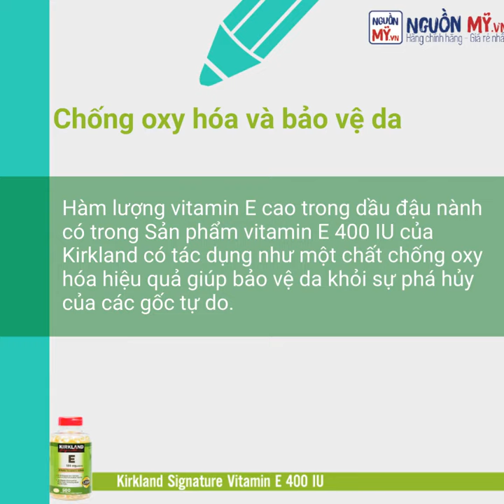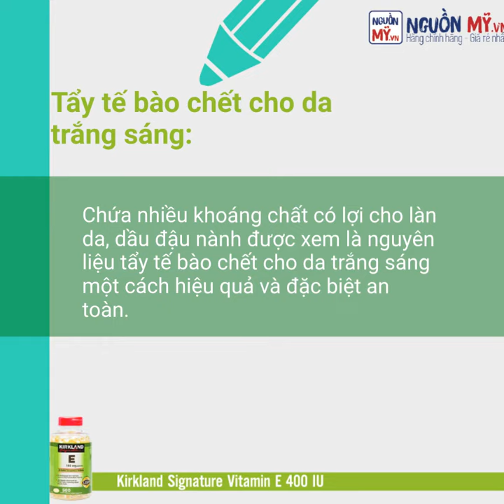Dầu đậu nành có trong Sản phẩm vitamin e 400iu của kirkland có tác dụng làm đẹp như thế nào ?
Dầu đậu nành có trong Sản phẩm vitamin E 400 IU của Kirkland có tác dụng làm đẹp thần kỳ cho da như thế nào?

Dầu đậu nành được xem là một nguyên liệu làm đẹp thần kỳ mà mọi cô nàng đều không nên bỏ qua trong liệu trình chăm sóc da mỗi ngày. Chúng ta hãy cùng tìm hiểu về công dụng làm đẹp của thành phần dầu đậu nành có trong Sản phẩm vitamin E 400 IU của Kirkland qua bài viết dưới đây nhé!

🌿 Chống oxy hóa và bảo vệ da: Hàm lượng vitamin E cao trong dầu đậu nành có trong Sản phẩm vitamin E 400 IU của Kirkland có tác dụng như một chất chống oxy hóa hiệu quả giúp bảo vệ da khỏi sự phá hủy của các gốc tự do. Vitamin E còn giúp:
✔ Giảm sẹo mụn trứng cá.
✔ Bảo vệ làn da khỏi ánh nắng mặt trời.
✔ Kích thích việc tái sinh tế bào da mới.

💦 Dưỡng ẩm và giúp da mềm mại, se khít lỗ chân lông: Do rất giàu vitamin E, dầu đậu nành sẽ giúp nuôi dưỡng làn da, cải thiện các khuyết điểm trên da giúp da mềm mại, mịn màng, se khít lỗ chân lông và săn chắc hơn.

🌈 Tẩy tế bào chết cho da trắng sáng: Chứa nhiều khoáng chất có lợi cho làn da, dầu đậu nành được xem là nguyên liệu tẩy tế bào chết cho da trắng sáng một cách hiệu quả và đặc biệt an toàn.

💆 Diệt khuẩn, kháng viêm và ngăn ngừa mụn: Bên cạnh việc dưỡng da, thành phần dầu đậu nành có trong Sản phẩm vitamin E 400 IU của Kirkland còn có tác dụng diệt khuẩn, kháng viêm và ngăn ngừa mụn đặc biệt hữu hiệu.

✨✨✨Có thể nói, thành phần dầu đậu nành có trong Sản phẩm vitamin E 400 IU của Kirkland là một loại dưỡng chất vô cùng tốt và có hiệu quả cao trong việc làm đẹp da của chị em phụ nữ.

 Zalo/CMT ĐỂ ĐƯỢC GIÁ TỐT NHÉ.
48 đường số 6, p, bình Hưng hoà B, q Bình tân ,hcm